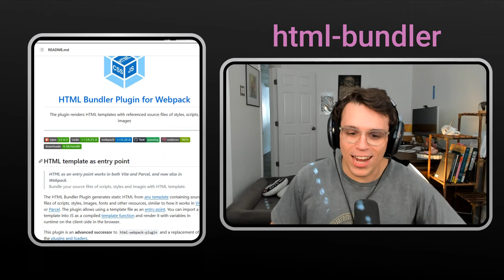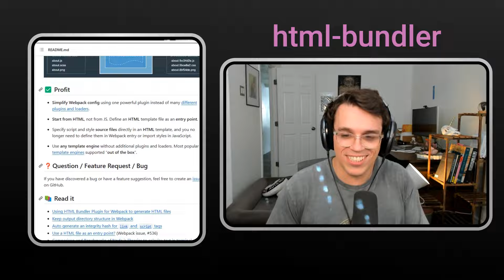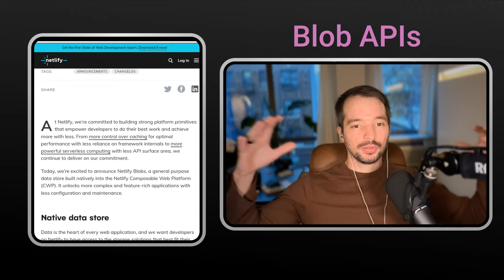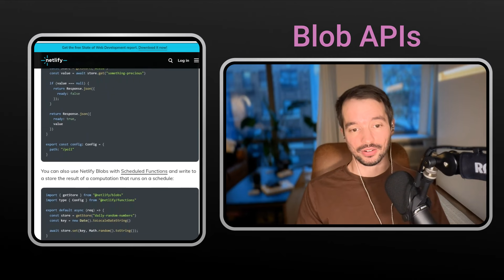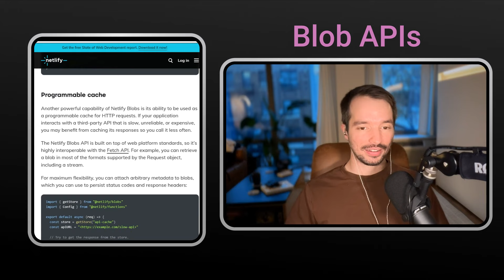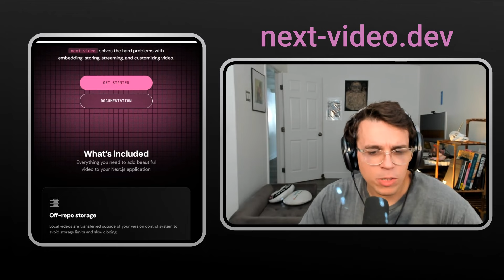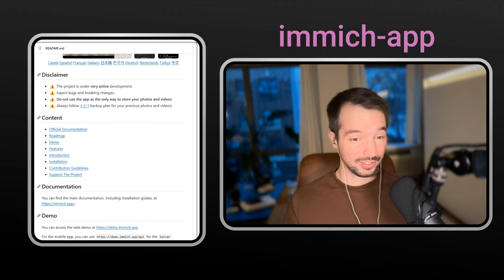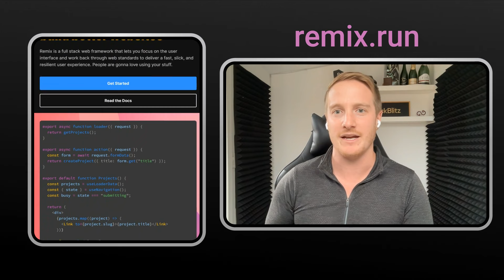Eric Simons - StackBlitz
This week we're joined by Eric Simons, CEO of StackBlitz. StackBlitz is an online IDE for web applications, powered by a new web standard called WebContainers. Web container allow you to run code much closer to the OS, and StackBlitz uses this to run NodeJS and NPM in the browser. We also talk about Eric's time living in AOL's headquarters, and how that led eventually to the creation of StackBlitz.

Tooltips
Andrew
Eric
remix.run

00:00:00 Introduction
00:00:44 Guest Introduction and Background
00:02:13 Ad
00:03:27 The AOL Story: Living in AOL's Headquarters
00:10:49 Journey from K-12 Education Software to Developer Tools
00:18:38 The Evolution of StackBlitz and Web Containers
00:29:28 The Magic of WebContainer
00:42:41 StackBlitz Success and Adoption
00:46:14 The Future of WebAssembly and the Web
00:51:43 The Future of StackBlitz
00:54:10 Spicy Dev Take
00:57:42 Tooltips